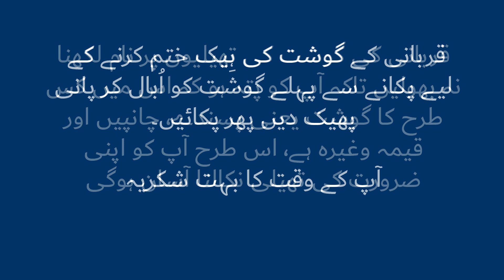F-8 (Qurbani ke Gosht ko Mehfooz karnay ka Sahih Tareeqa)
Sight Insight YouTube Channel

F-9 (Qurbani ke Gosht ko Mehfooz karnay ka Sahih Tareeqa)
With Umm-e-Hasnain learn to store Qurbani’s Meat proper way only on “Sight Insight” YouTube Channel.
سائٹ اِنسائٹ یُوٹیوب چینل پر اُمِّ حسنین کے ساتھ آپ سیکھنے جا رہے ہیں کہ قُربانی کے گوشت  کو مَحفُوظ کرنے کا صَحِیح طریقہ۔

Store Qurbani’s Meat
قُربانی کا گوشے مَحفُوظ کریں